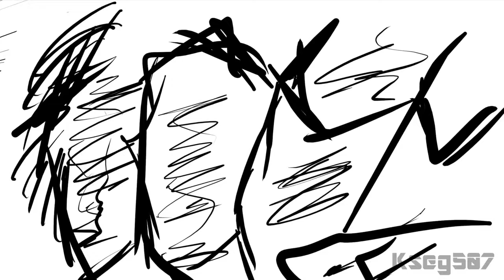Kseg507 - An average day for Kordell and Anthony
A bounty hunter is out to take the lives of our two bros. Will they be able to stop him this time?

Stardust man appears- JJBA DIU

Made with- Krita and Hitfilm Express